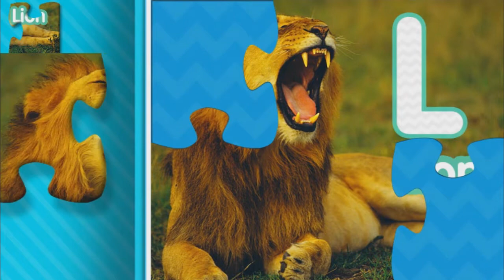SESAME STREET ALPHABET PUZZLE